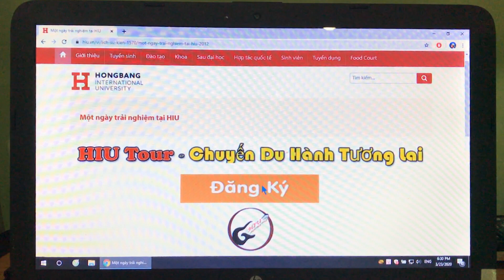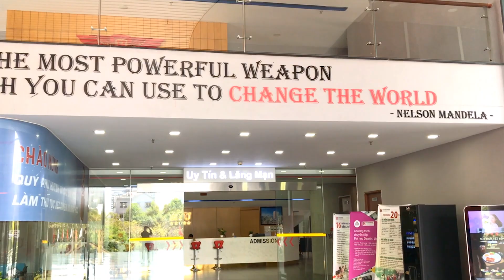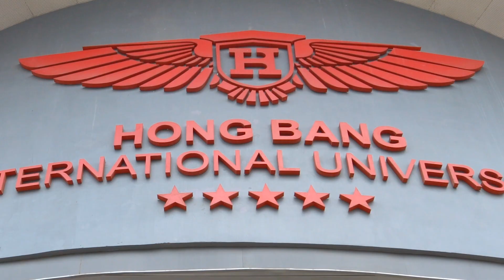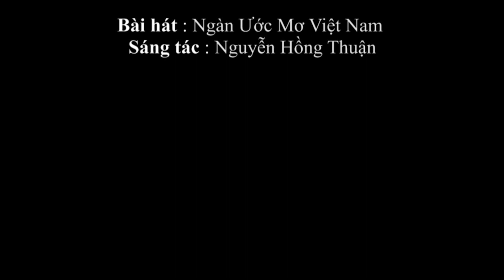HFF_014 – HIU Tour, Chuyến du hành tương lai